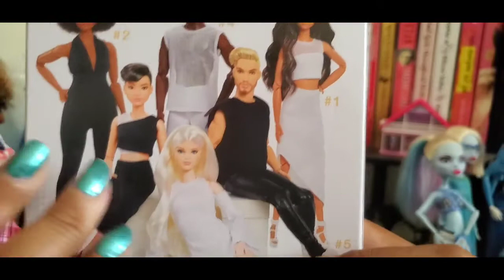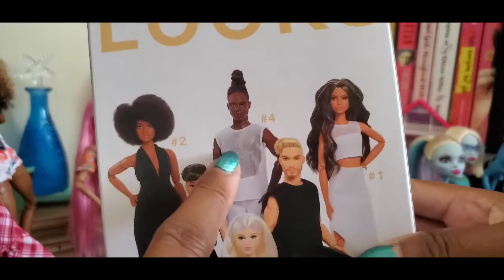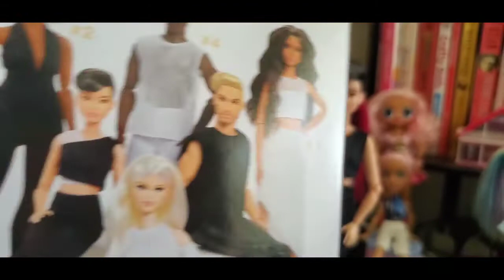Unboxing my 1st Barbie Looks doll #3